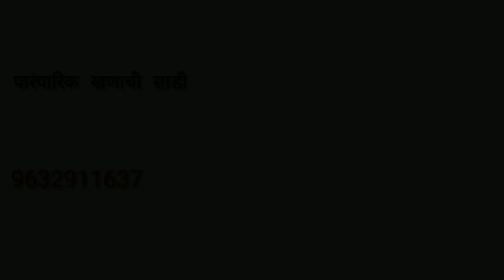खणाची पारंपरिक साडी होलसेल भावात/latest Sarees wholesale prices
खणाची पारंपरिक साडी होलसेल भावात आहे
कुठलाही पीस आवडला तर व्हाट्सअप नंबरला स्क्रीन शॉट पाठवा आपल्या ऑर्डर फायनल करा फ्री होम डिलिव्हरी व्हाट्सअप नंबर 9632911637
आमचा ॲड्रस.
शिवशंभो सारीज होलसेल डेपो
शॉप नंबर 202 सरदार पेठ शिरूर पुणे

Instagram id .@shivshmbhoosarees

paithani Silk
Surat Gujarat
Surat printed Sarees
खणाची पारंपरिक पद्धतीने आहे
खण
खण सारी
work Sarees.
kanchi
broket Sarees
shirur
Pune